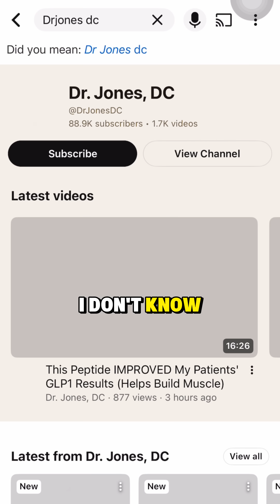Peptide access got tighter in 2025—raids, lawsuits, warning letters, and new bills